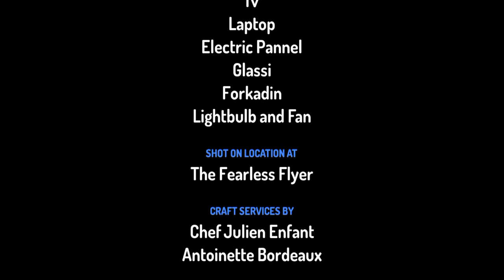BFGA 4: laptop wins again